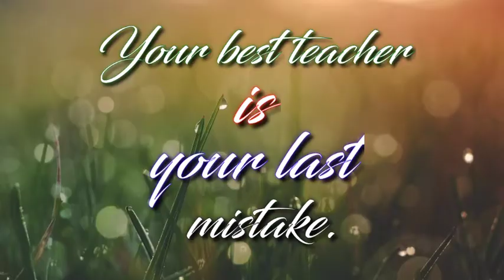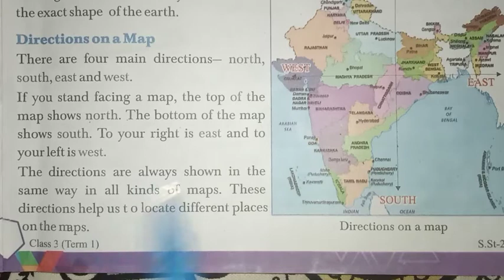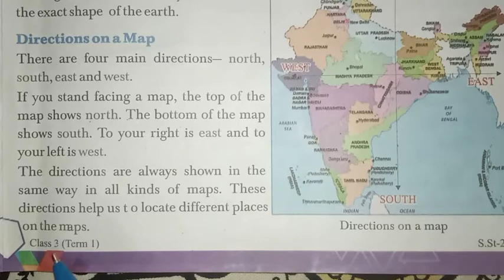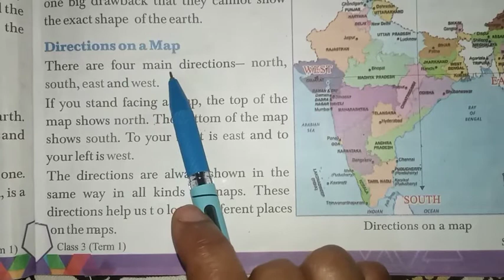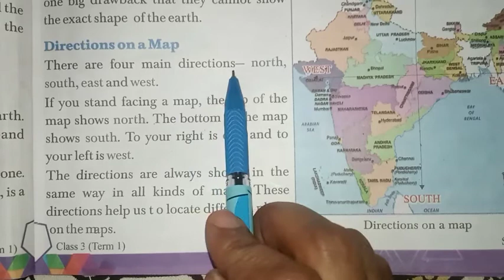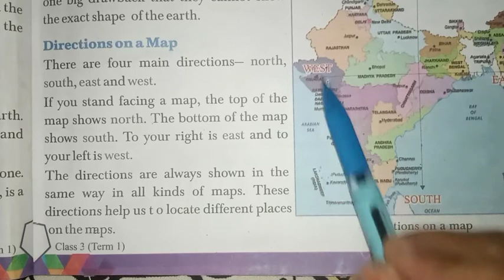Class-3rd lesson-2nd of sst Globes and Maps part-4.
Ending explanation.